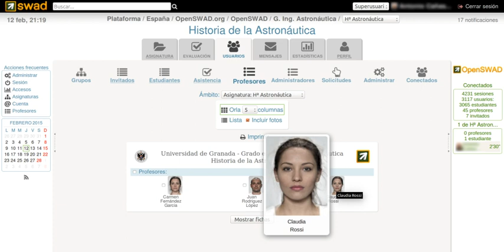SWAD (software) | Wikipedia audio article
00:00:28 1 History
00:03:12 2 Technical specifications
00:03:23 2.1 Server
00:03:55 2.2 Clients
00:04:26 3 Hierarchy and roles
00:04:36 3.1 Hierarchical organization
00:05:36 3.2 Roles
00:06:05 4 See also

- Socrates

SUMMARY
SWAD (originally stood for "Sistema Web de Apoyo a la Docencia" in Spanish or "Web System for Education Support", currently stands for "Shared Workspace At a Distance") is a web application to manage the courses, students and teachers of one or more educational institutions.